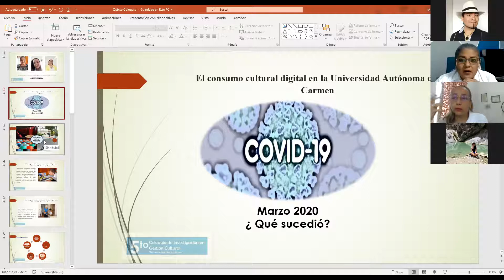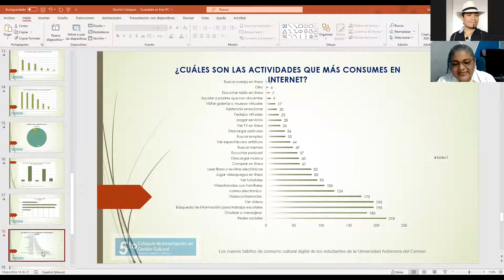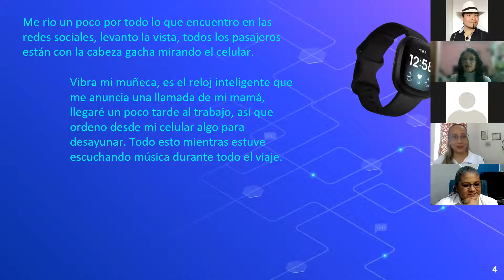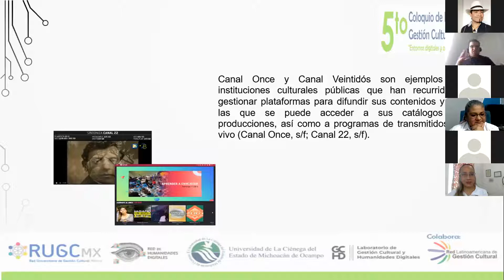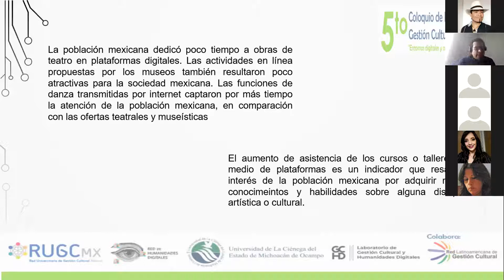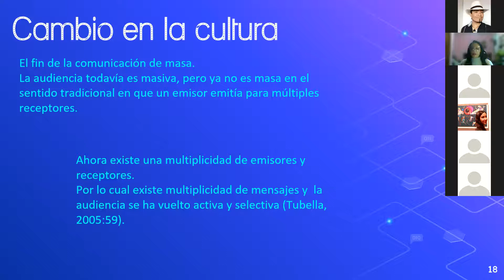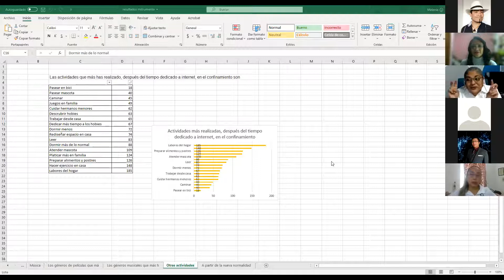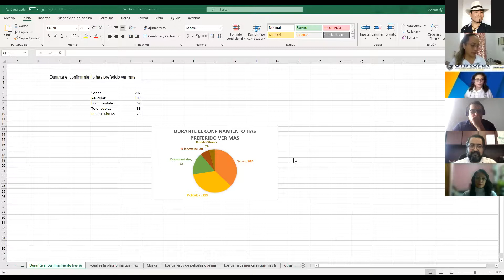Mesa 3. EJE TEMÁTICO: Cultura Digital